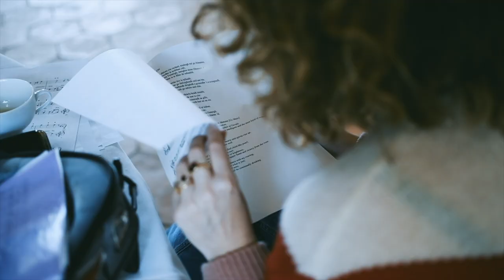Reportage // Résidence // The Curious Bards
Résidence de création des nouveaux programmes de l'ensemble "The Curious Bards".
Ensemble "The Curious Bards"

Bruno Harlé, Flûtes
Jean-Christophe Morel, Cistre
Sarah Van Oudenhove, Viole de gambe
Louis Capeille, Harpe
Alix Boivert, Violon baroque et direction

artiste invitée:
Ilektra Platiopoulou